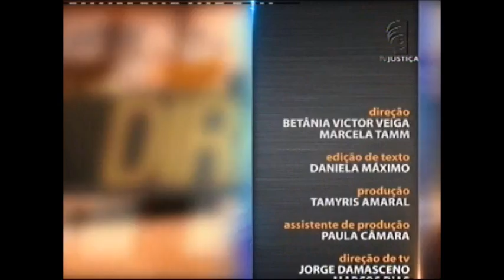Saber Direito Aula - Direito Internacional - aula 1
No curso desta semana, a livre circulação de pessoas é estudada sob o prisma do turismo. O professor convidado, Rui Badaró – mestre em Direito Internacional –, discute os movimentos migratórios, a liberdade de circulação de pessoas no âmbito internacional, vistos e passaportes e o Código Mundial de Ética do Turismo. Leia a íntegra da sinopse